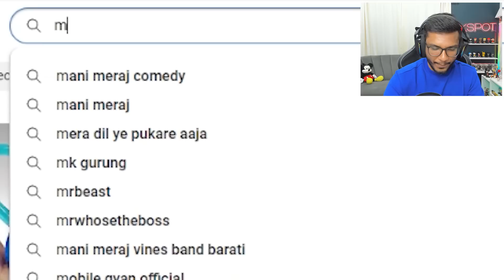Herobrine SMP Members Got Trapped By Real Herobrine In Minecraft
Today I will react to epic traps in Minecraft Herobrine SMP :D